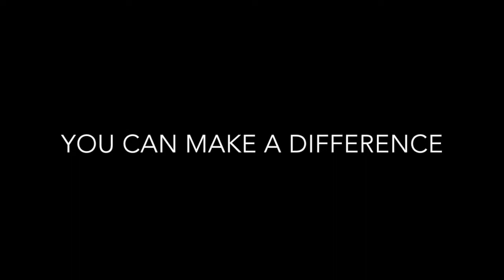Support the Sea Turtle Hospital at Loggerhead Marinelife Center